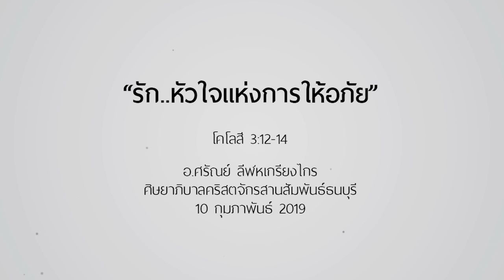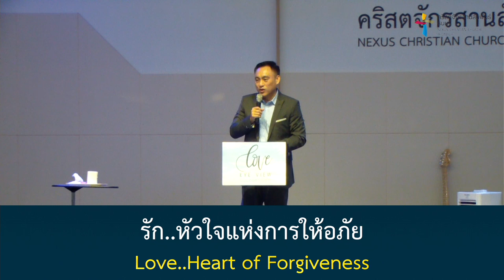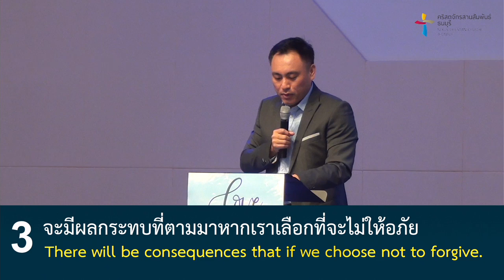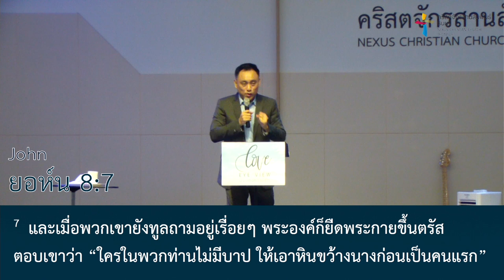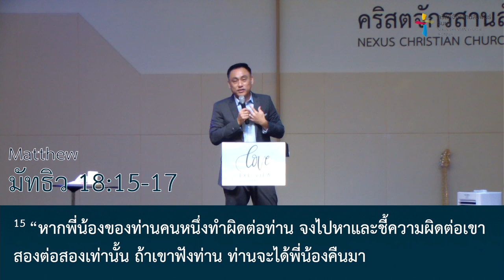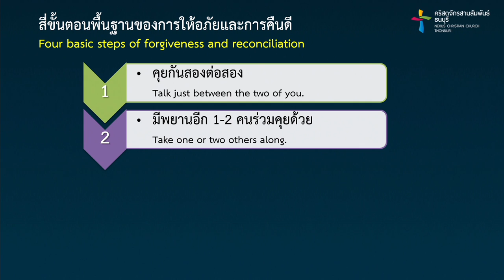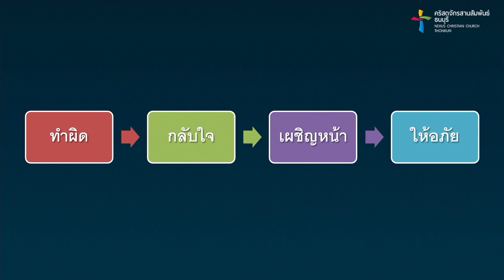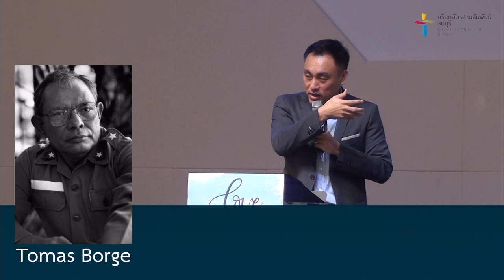ซีรีส์คำเทศนา มุมมองความรัก ตอน รัก..หัวใจแห่งการให้อภัย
เราจะสามารถรักได้อย่างไรถ้าใจของเรายังโกรธเกลียดและไม่ให้อภัย
พระเยซูทรงเป็นแบบอย่างในความรักที่อภัยบาปผิดให้เราทุกอย่าง
เราจะเรียนรู้ที่จะให้อภัยและคืนดีด้วยความรักที่มาจากพระเจ้าผ่านคำเทศนานี้

คำเทศนาชุด : มุมมองความรัก ( Love Eye View )
หัวข้อ :  รัก..หัวใจแห่งการให้อภัย
ข้อพระคัมภีร์ : โคโลสี 3:12-14

ทำไมการให้อภัยจึงเป็นเรื่องสำคัญ
1. เราทุกคนต่างต้องการรับการอภัย
2. การไม่ให้อภัยทำลายการสามัคคีธรรมระหว่างเรากับพระเจ้า
3. จะมีผลกระทบที่ตามมาหากเราเลือกที่จะไม่ให้อภัย
4. พระเยซูคริสต์ทรงเป็นตัวอย่างที่ยอดเยี่ยมของการให้อภัย

สี่ขั้นตอนพื้นฐานของการให้อภัยและการคืนดี
1. คุยกันสองต่อสอง
2. มีพยานอีก 1-2 คนร่วมคุยด้วย
3. คุยกันต่อหน้าคริสตจักร (บ้าน)
4. ไม่ติดต่อหรือปฏิสัมพันธ์กัน

เราให้อภัยฝ่ายเดียวได้หรือไม่?